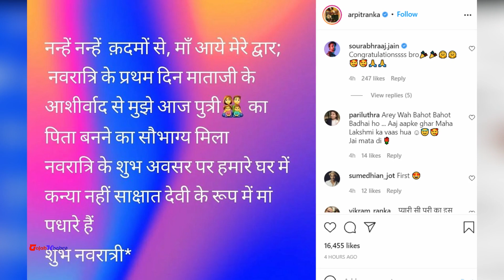महाभारत एक्टर अर्पित रांका दूसरी बार बने पिता, नवरात्री के पहले दिन किया बेटी का स्वागत |Arpit Ranka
'Mahabharat' Fame Arpit Ranka Becomes Father Again, Welcomes A Baby Girl On The First Day Of Navratri. Arpit and Nidhi were blessed with a baby Girl.